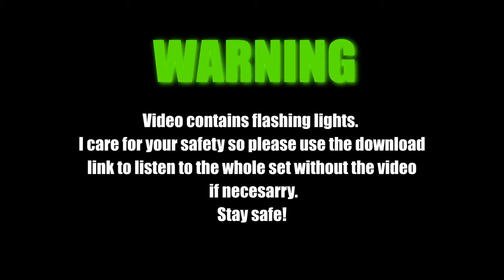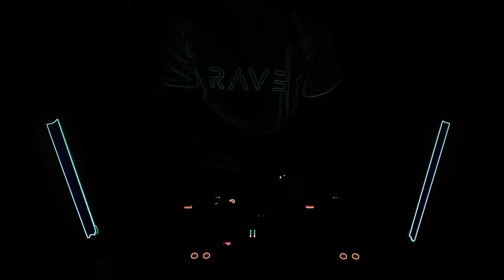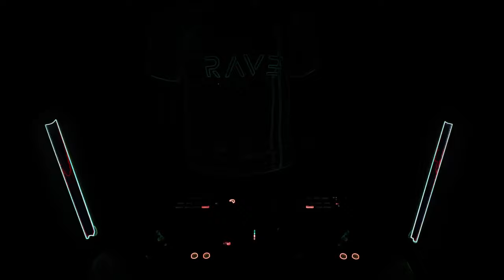[140 BPM Trance Cake with Driving Techno Glazing] mixed by Forcyte June 2023 [4K]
Hello you, Wonderful Trance and Techno lovers!

Right from the dark-room neon bakery of a DJ at 140 BPM mixed Trance set with tracks from the top charts, all favourites taken! Hope you will enjoy it as much as I do!

Bang it Hard!

Tracklist:
00:00 John Askew - Running in the Dark (Extended Mix)
04:42 Peetu S - Catch The Groove (Extended Mix)
08:11 Greg Downey - Warehouse (Extended Mix)
12:42 Mark Sherry - Space People (Extended Mix)
13:19 Frankyeffe - Touch Me (Extended Mix)
16:58 Phazer, Pete Delete - What a Rush (Original Mix)
21:51 Andy Kay, EMULE - Mantra (Extended Mix)
26:18 John Askew - Aces Hi (Extended Mix)
32:42 Paul Denton, Allen Watts - ShellShock (Extended Mix)
37:47 Nick Callaghan, Sneijder - E-Motion (Extended Mix)
42:30 Derb - Derbus (David Forbes Extended Remix)
46:54 Schiere - 90's Rave (SveTec Remix)
50:15 Alignment - Dark Space (Original Mix)
54:46 Andres Campo, Ada Byron - Demente (Original Mix)